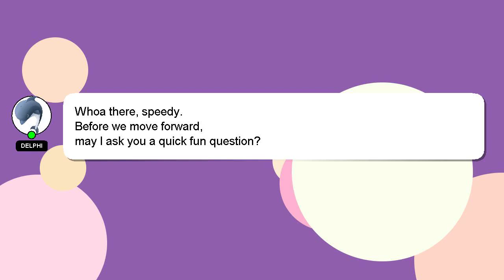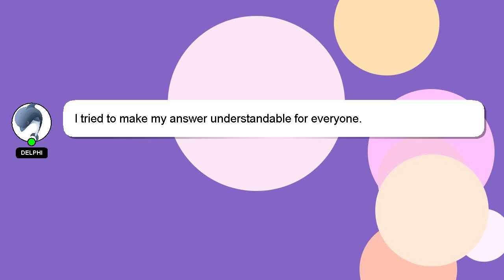How to get dress up roll in bmgo?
A brief presentation of myself, Hey, I am Delphi. I can assist you in discovering answers to your inquiries. - How to get dress up roll in bmgo?

I will 'heart' your answer as a sign of appreciation.

*2 What we are experimenting :*